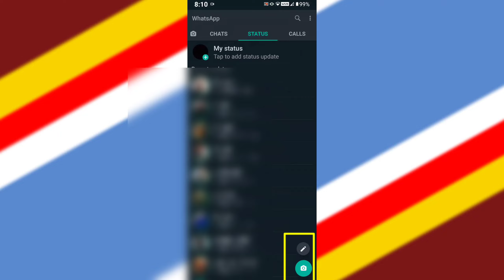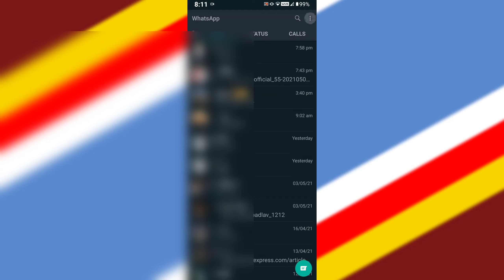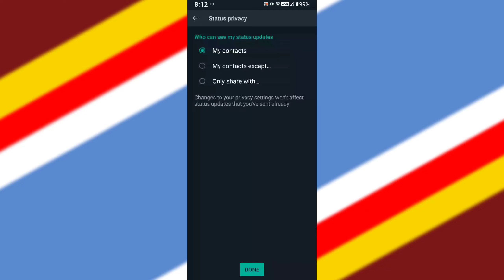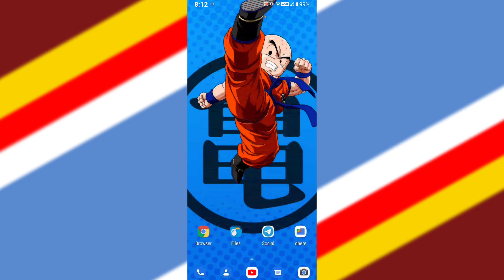Whatsapp Status - How To Set Whatsapp Status Video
Hello guys in this tutorial I will show you how we can Set Whatsapp Status Video very easily. if you want to Set Whatsapp Status  then how you can do that? watch this video till the end and you will get all the information about Whatsapp Status on WhatsApp.

Watch my video till the end and you will get more information about how we can Set Whatsapp Status Videos and photos.

So don't waste time and watch this video and learn how to Set Whatsapp Status Video.

All Topic Coverd:

(1) How to set whatsapp status.
(2) hidden whatsapp features.
(3) whatsapp audio status.
(4) whatsapp status tricks.
(5) whatsapp video status.